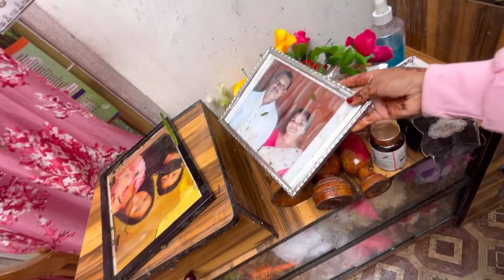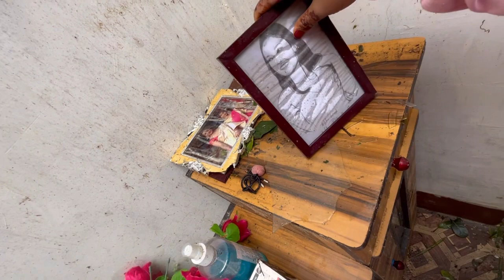সকলো শেষ হৈ গ'ল,একোৱে বাকী নাথাকিল😭